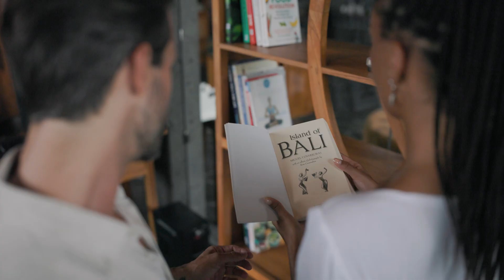Awarness Video for Luxury Wellness Resort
PT Light Key Production
 Light Key Photography &amp; Videography Catch the eye with compelling images. We know how to serve your marketing goals, from websites to offline publications. Quality photography turns lookers into bookers and quickly pays back in increased media attention.